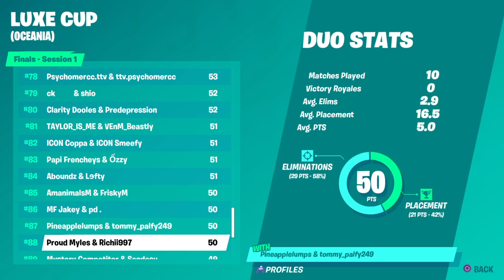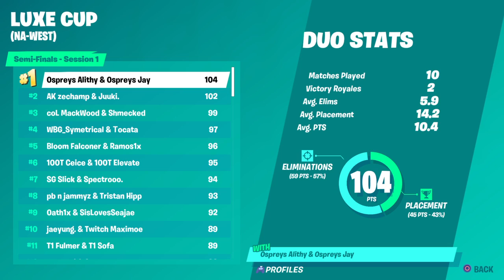NEW LAVA SKINS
NEXT LEVEL FORTNITE PLAYA!
CONSOLE NINJA!
save the world and battle royale!

NEXT LEVEL MOVES AND SUPER FLUKEY PLAYS!
ONLY NEW BUT QUICKLY BECOMING AWESOME!

MY MRS HATES THE TIME I SPEND PLAYING SO IF I HAVE ACTUAL MATES WHO PLAY FORTNITE SHE SHOULD LAY OFF ME A BIT AND CALM DOWN WHEN I SPEND $ ON SKINS ETC LOL